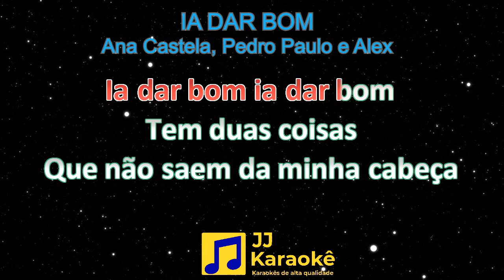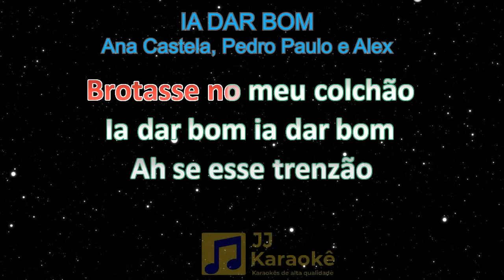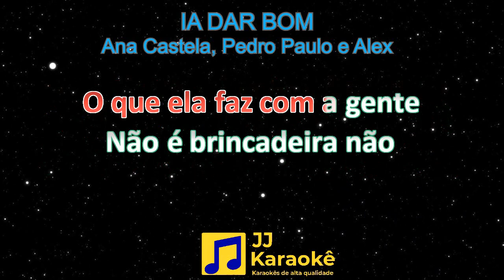Ia dar bom - Ana Castela, Pedro Paulo e Alex - Karaokê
Ia dar bom
Artista: Ana Castela, Pedro Paulo e Alex
Tom: Fm (Fá menor)
BPM: 164